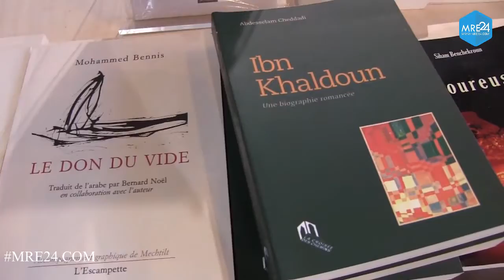ادريس اليزمي، رئيس المجلس الوطني لحقوق الإنسان حضورنا كان مفخرة في المعرض الدولي للكتاب بباريس